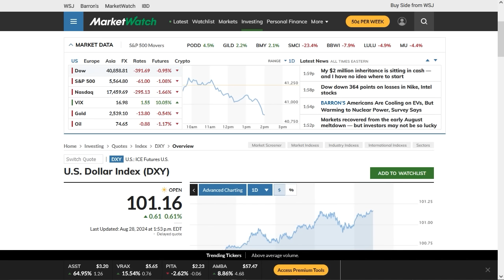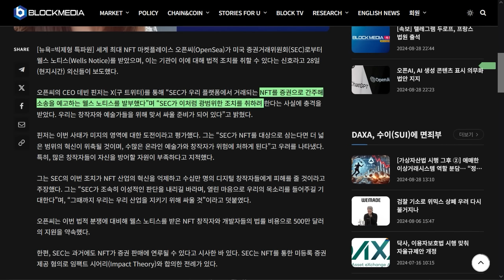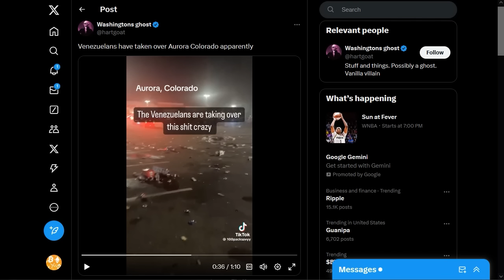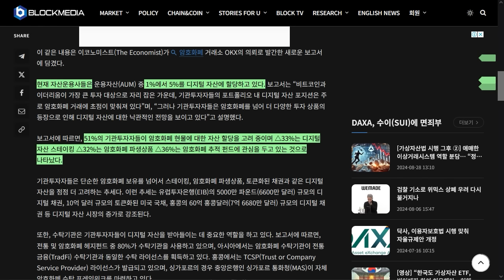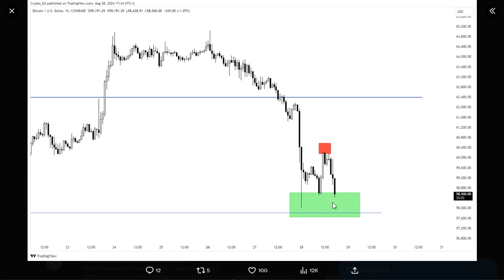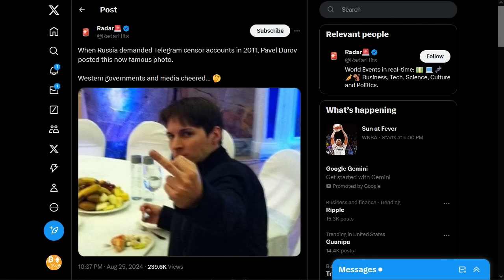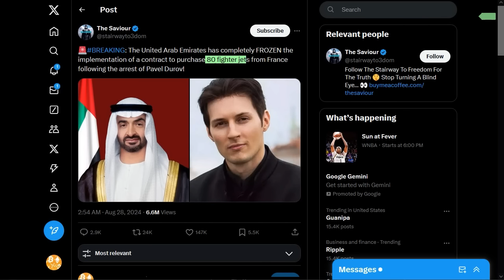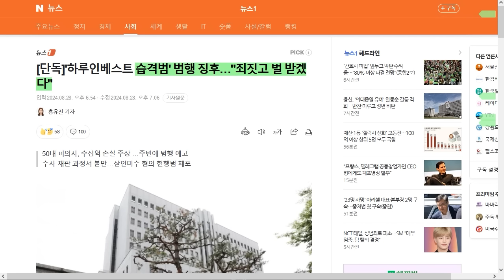8/29) 비트코인 하락 중에 지속되는 매집, 추가 하락 나올까? 비트 ETF 1억 2700만 달러 유출,이더, 스택스, 에이다, 톤 하루인베스트